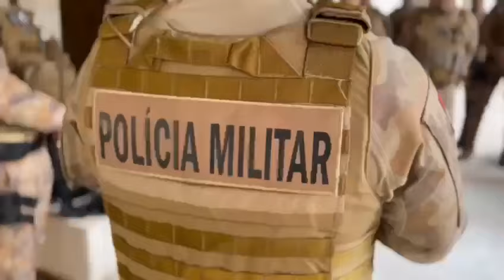TREINAMENTO DE COMBATE EM AMBIENTES CONFINADOS REÚNE POLICIAIS EM CHAPECÓ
O treinamento visa aprimorar técnicas e procedimentos para operações de risco

Mais detalhes você encontra no FM 100.1 e no site CHAPECO.FM